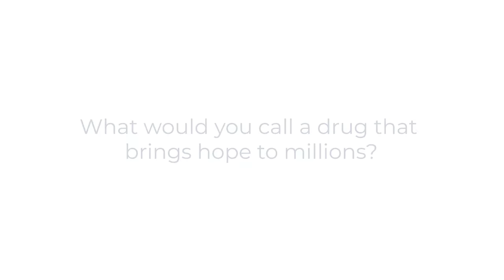Hope to Millions